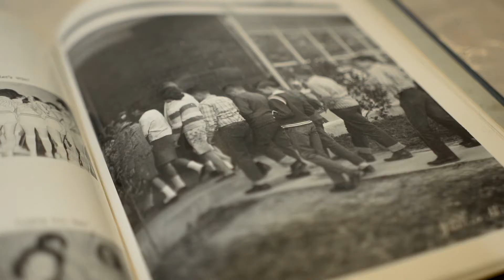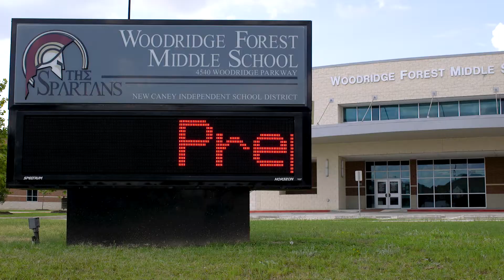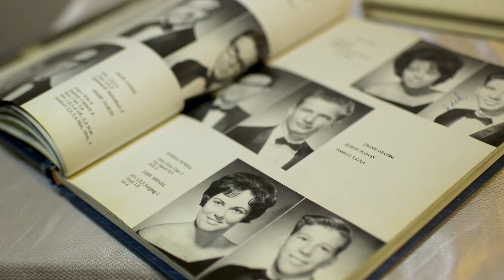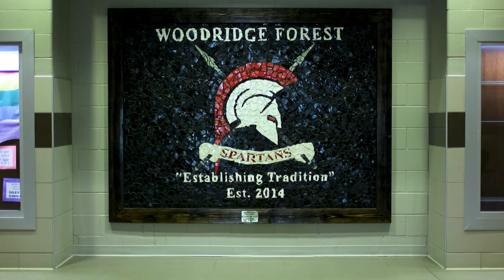District History Video For Class of 1967